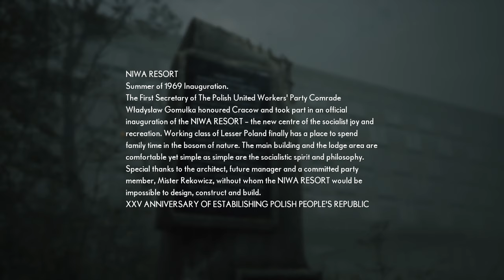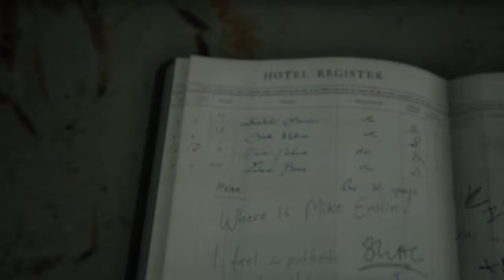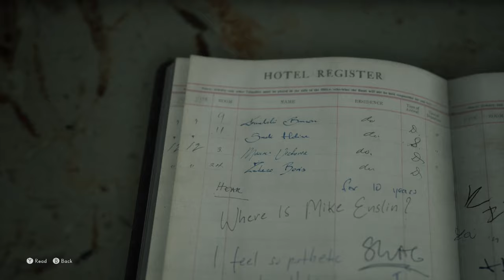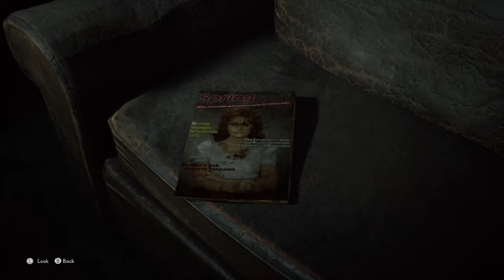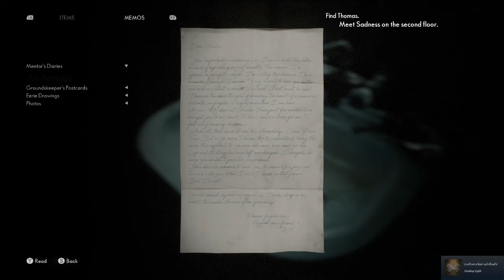💦 ฉันว่า เราต้องเลิกเจอกันแบบนี้ 💦 │The Medium #2